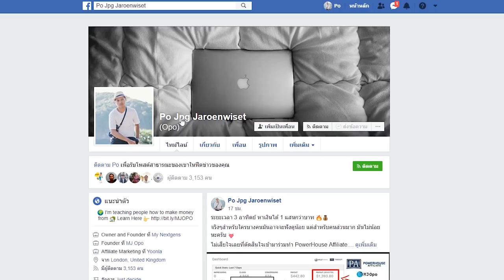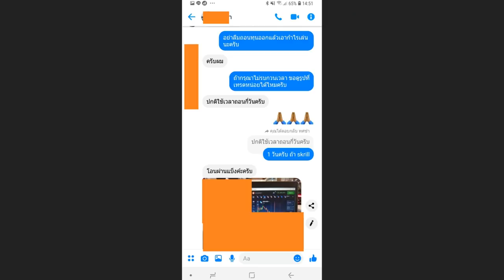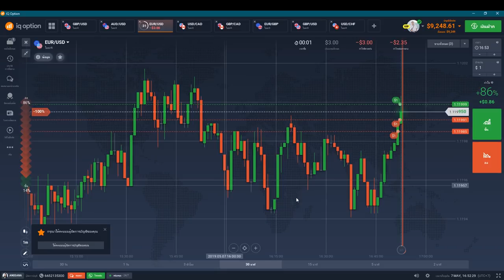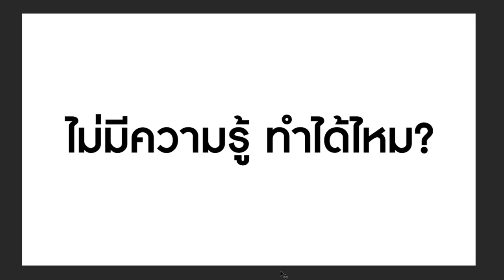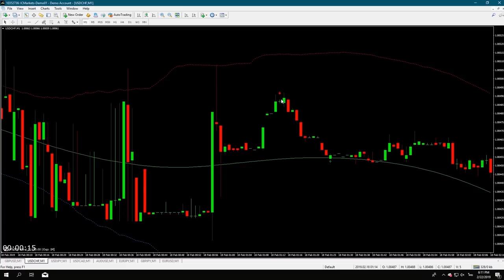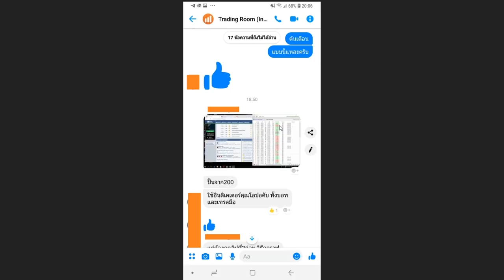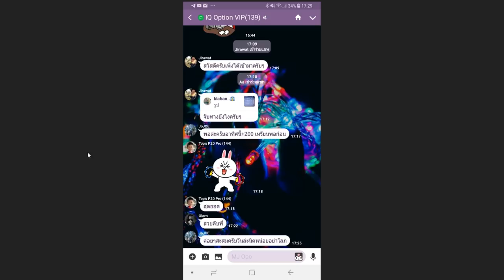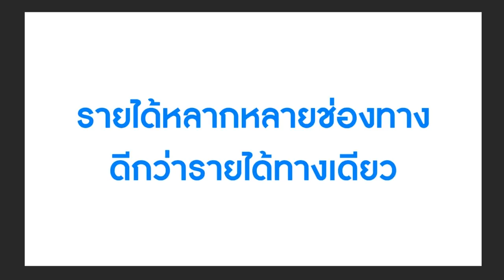หาเงินออนไลน์ ไม่ใช่เรื่องยาก ถ้าทำเป็น!!